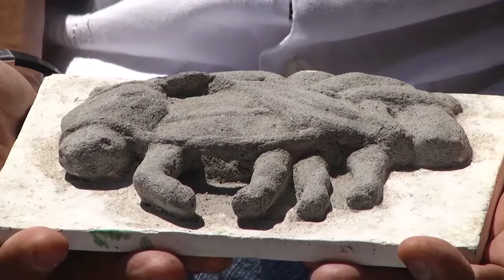Zocaleando 4 Nachos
Historia, Cultura, Tradición,  Personajes, zócalos y color.